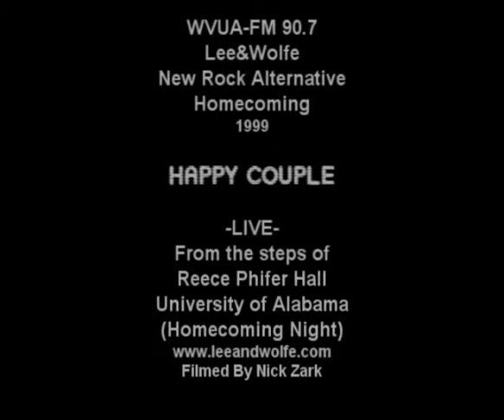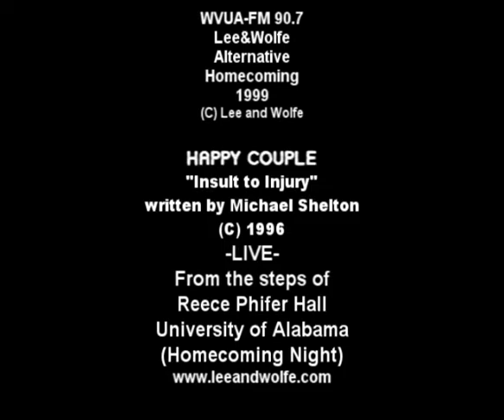Insult to Injury (live) by Happy Couple / Lee&Wolfe Alternative Homecoming 1999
Happy Couple playing live on the 90.7 New Rock FM College Radio show Lee&Wolfe. 1999.
Recorded in Tuscaloosa, Alabama. UA